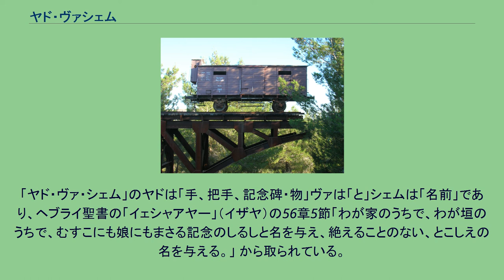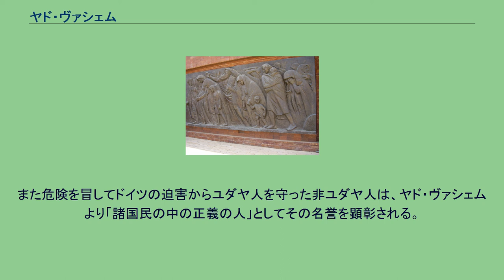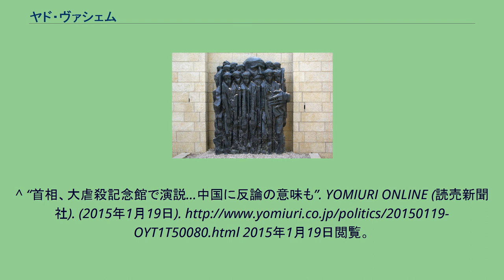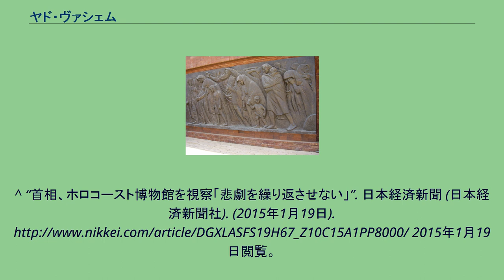ヤド・ヴァシェム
「名前の広間」。
ホロコーストの犠牲者たちの名前や写真を連ねた部屋。
杉原千畝（Sempo）の顕彰碑と植樹（「ヤド・ヴァシェム」前庭で） ヤド・ヴァシェム（ヘブライ語とイディッシュ語：יד ושם　Yad Vashem）は、ナチス・ドイツによるユダヤ人大虐殺（ホロコースト）の犠牲者達を追悼するためのイスラエルの国立記念館である。
エルサレムのヘルツルの丘にある。
ヤド・ヴァシェムは1953年にイスラエル国会の決議に基づいて設置された。
「ヤド・ヴァ・シェム」のヤドは「手、把手、記念碑・物」ヴァは「と」シェムは「名前」であり、ヘブライ聖書の「イェシャアヤー」（イザヤ）の56章5節「わが家のうちで、わが垣のうちで、むすこにも娘にもまさる記念のしるしと名を与え、絶えることのない、とこしえの名を与える。」 から取られている。
日本語では「ホロコースト記念館」「ホロコースト博物館」などと訳すこともある。
180,000m2の広さがあり、ホロコースト歴史博物館、公文書保存所、図書館、出版所、教育センター、ホロコースト研究国際学校、シナゴーグ、記念碑（「子供記念碑」、「記憶の広間」など）、ホロコースト関連の芸術作品（絵画や彫刻など）の博物館など様々な施設が内在している。
また危険を冒してドイツの迫害からユダヤ人を守った非ユダヤ人は、ヤド・ヴァシェムより「諸国民の中の正義の人」としてその名誉を顕彰される。
日本からは杉原千畝（リトアニア・カウナス日本領事館領事代理。ビザを発給してユダヤ人をホロコーストから救出した。昭和60年（1985年）にヤド・ヴァシェムより「諸国民の中の正義の人」の称号を贈られた。
）が、ここで顕彰を受けている。
2013年に収蔵する展示物がユネスコ記憶遺産に登録された。
2005年3月に建てられたホロコースト歴史記念館。
ネイサン・ヤコブ・ラポポート作（Natan Yaakov Rapoport）のブロンズ彫刻「最期の行進」 ^ 日本聖書協会『イザヤ書(口語訳)#56:5』- ウィキソース。
^ "To them I will give within my temple and its walls a memorial and a name better than sons and daughters; I will give them an everlasting name that will endure forever"（New International Version 56:5）
^ “首相、大虐殺記念館で演説…中国に反論の意味も”. YOMIURI ONLINE (読売新聞社). (2015年1月19日). 2015年1月19日閲覧。
^ “首相、ホロコースト博物館を視察「悲劇を繰り返させない」”. 日本経済新聞 (日本経済新聞社). (2015年1月19日). 2015年1月19日閲覧。
^ UNESCO　Memory of the World Archives ^ The International School for Holocaust Studies ^ About: The Central Database of Shoah Victims Names